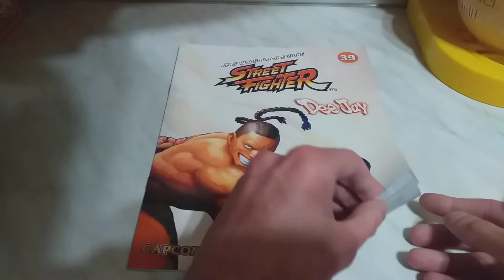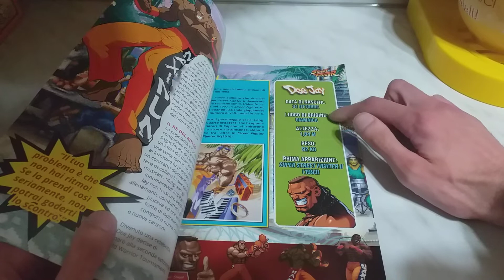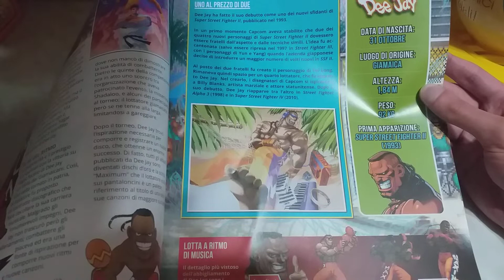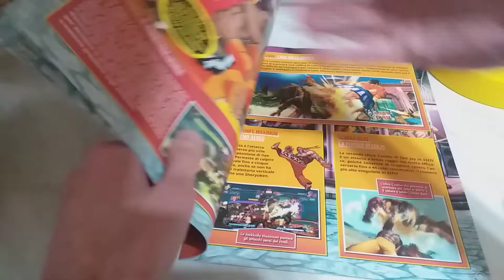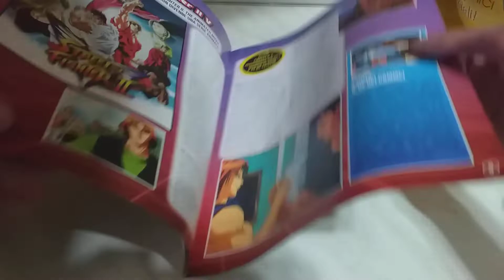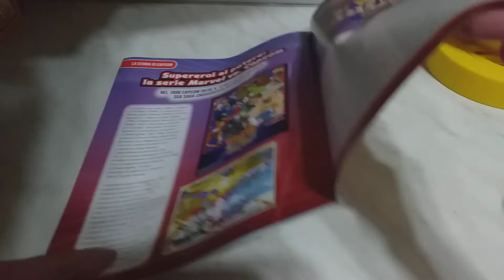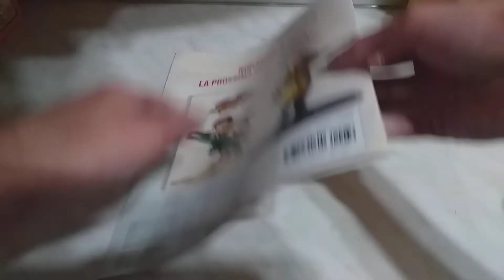DeAgostini Street Fighter uscita 39 - Dee Jay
Andiamo alla scoperta dell'uscita numero 39 dei personaggi di Street Fighter realizzati dalla DeAgostini: Dee Jay!